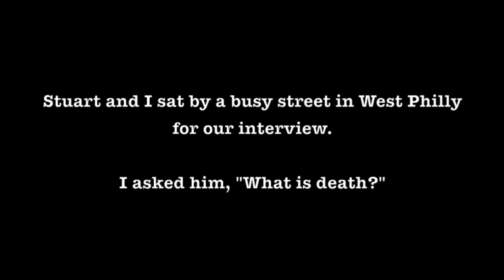IQ: Stuart - West Philly, PA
Stuart answers the question "What is death?" for the Impossible Questions Tour.  He has great hair.